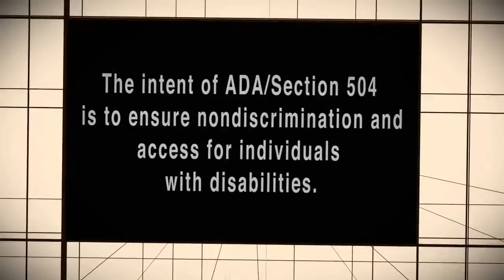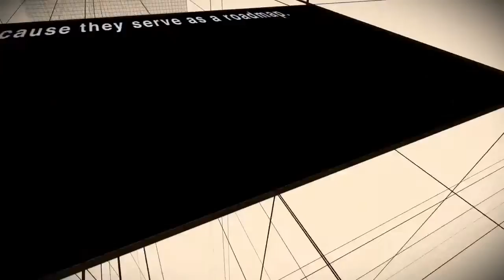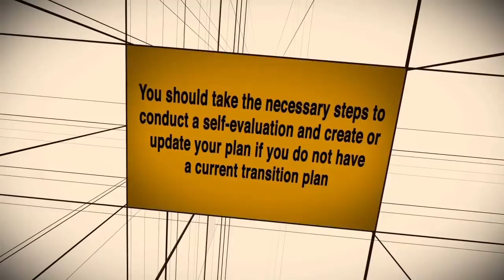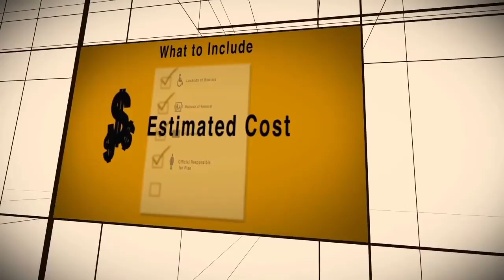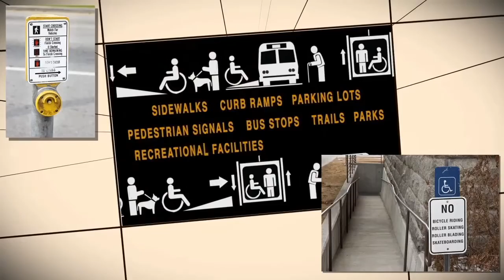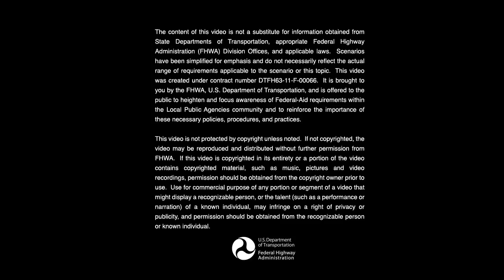Transition Plans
This video is part of the Federal-aid Essentials for Local Public Agencies Web site and resource library

The Federal-aid Essentials Web site contains a resource library of informational videos and related materials. Readily accessible and available when you need an answer, each video addresses a single topic presented in everyday language-condensing the complex regulations and requirements of the Federal-aid Highway Program into easy-to-understand concepts and illustrated examples. This Web site allows you to indicate areas of interest and receive alerts when material that matches your interests becomes available. You also can give feedback that will help FHWA continue to provide useful assistance.